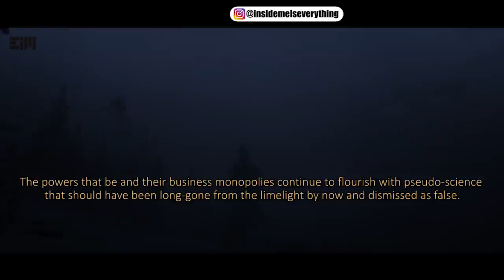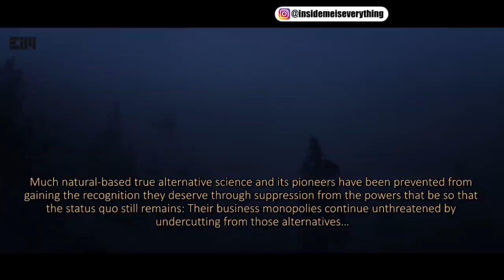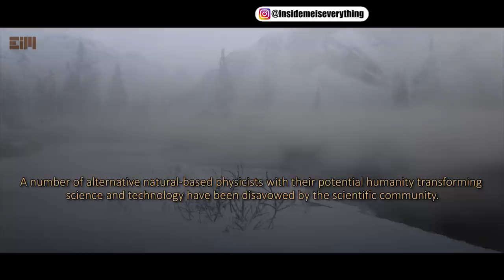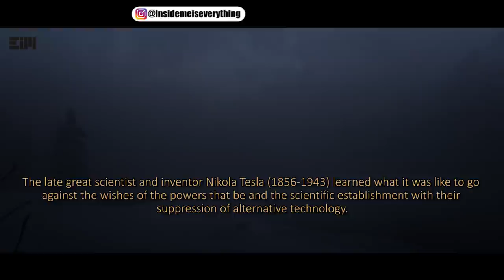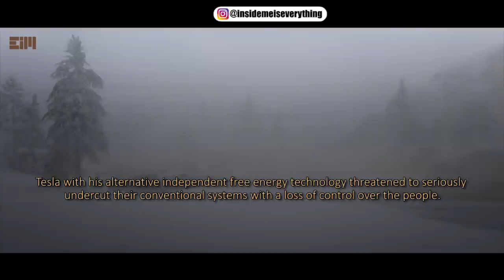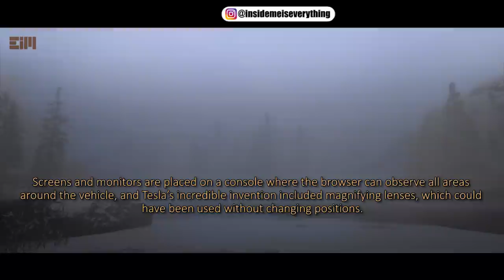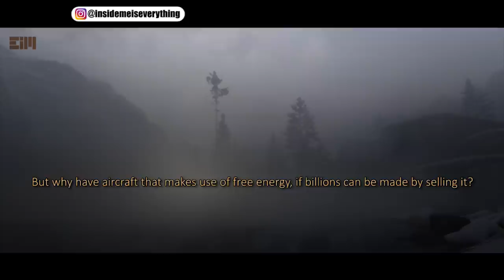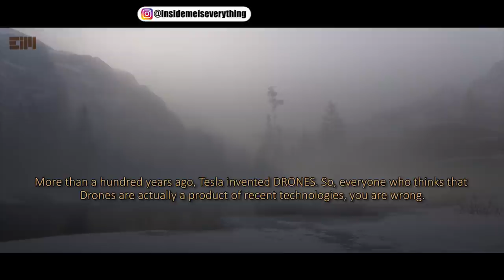NIKOLA TESLA: This Has Never Been Discussed Before, So Listen Carefully